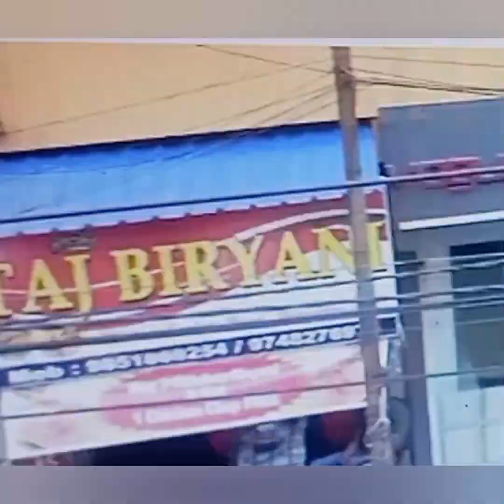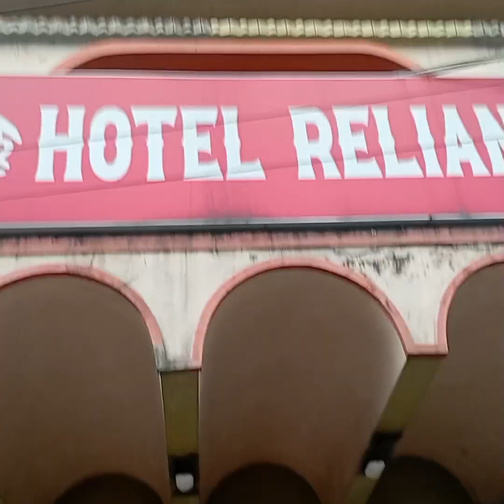Saturday Vlog khawadawarestaurant durgapur benachity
hopefully you all are doing good
This vlog is all about our last saturday, vegetarian food enjoyed and market hopping